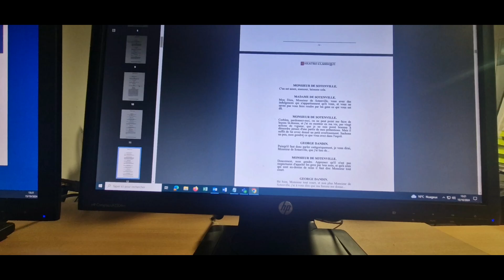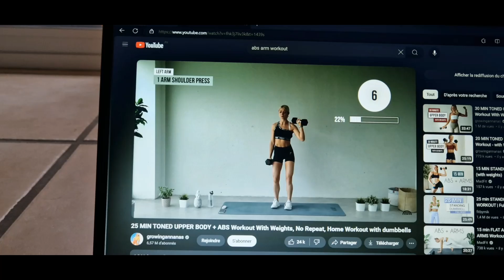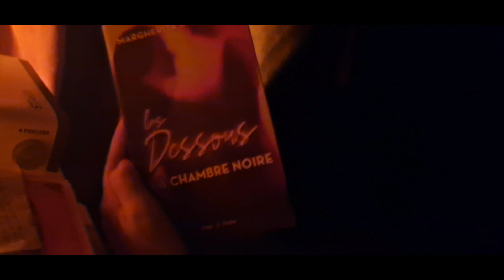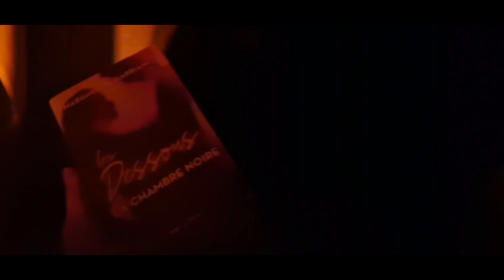[Fall night routine alone edition 🎃🍂]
Coucou !
Aujourd'hui nouvelle petite night routine comme à l'époque

Je vous emmène une soirée avec moi ( quand j'ai une soirée pour moi ce qui est rare haha)

Bisous

Infos :
♡ Je filme avec mon Canon E0S200 ou mon Samsung galaxy S22
♡ Je monte avec Power director / Capcut